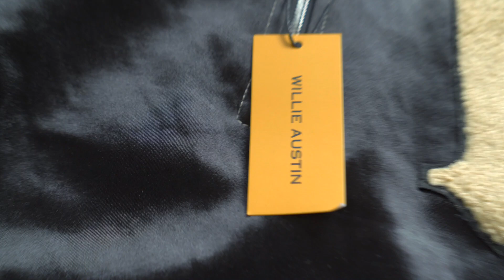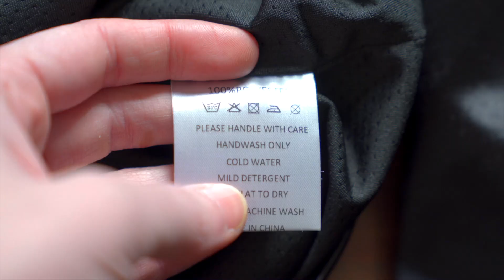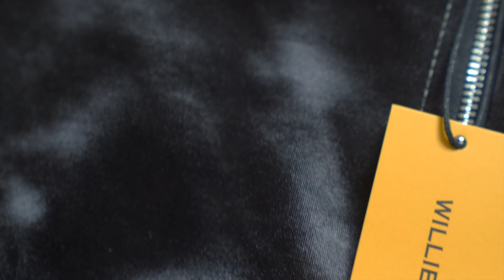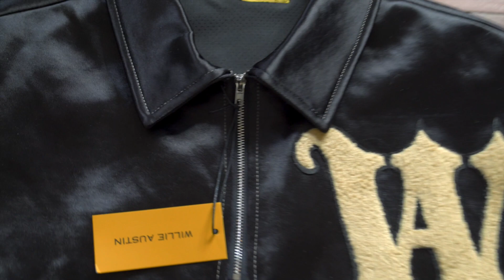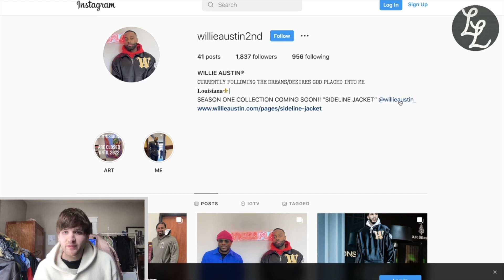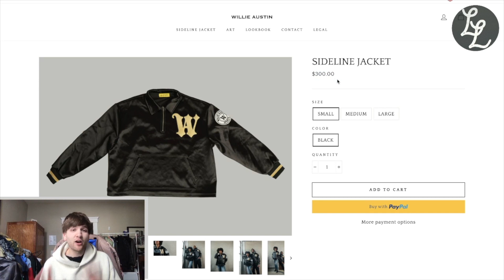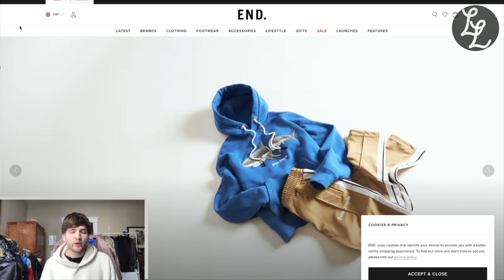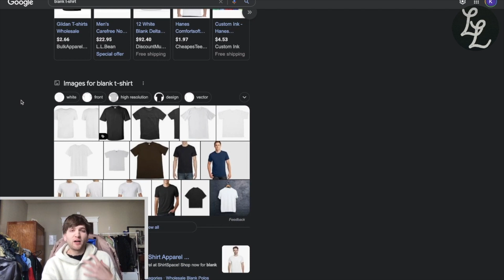How to IMPRESS as a NEW designer | WILLIE AUSTIN